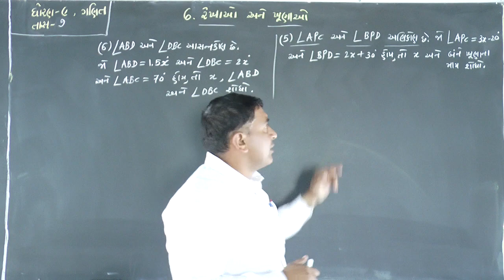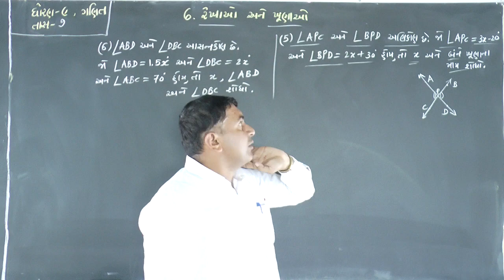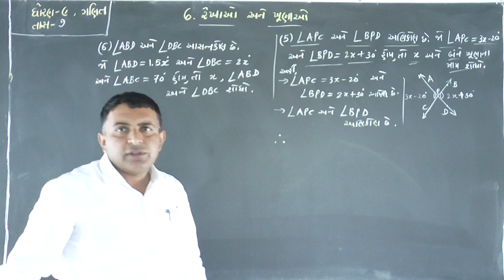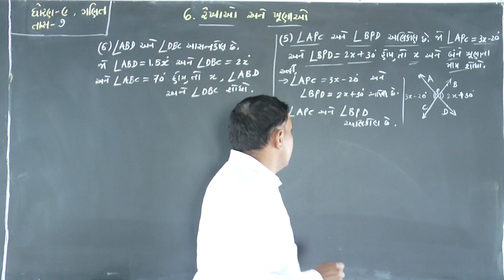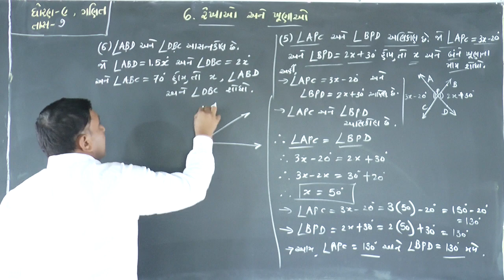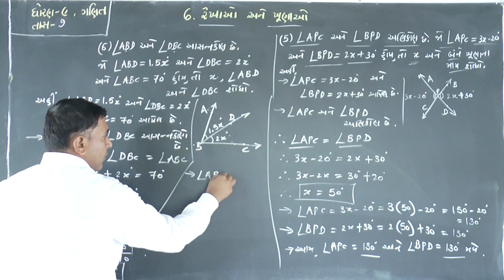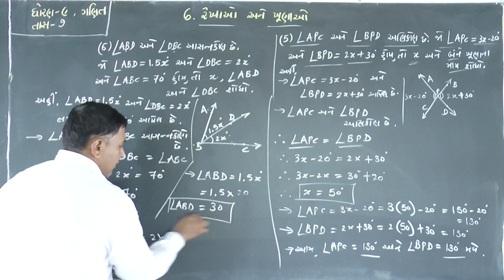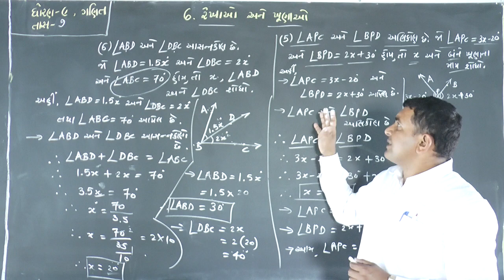STD - 9 // PART - 7 C // રેખાઓ અને ખુણાઓ // GANESH SHALA TIMANA // BATUKBHAI PANOT